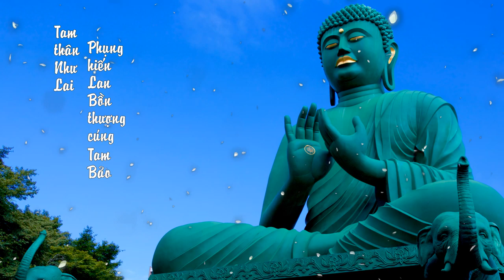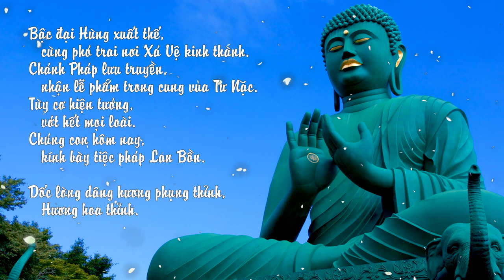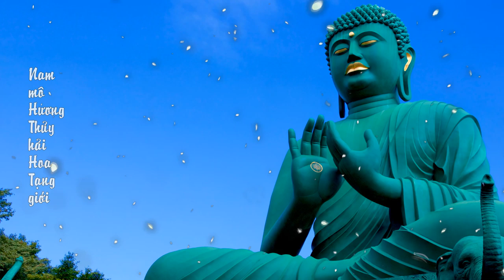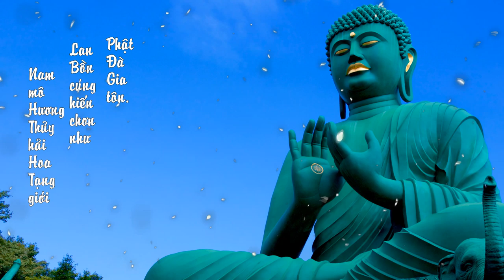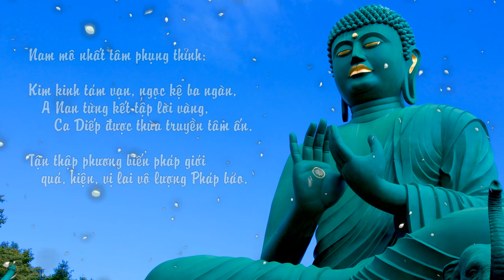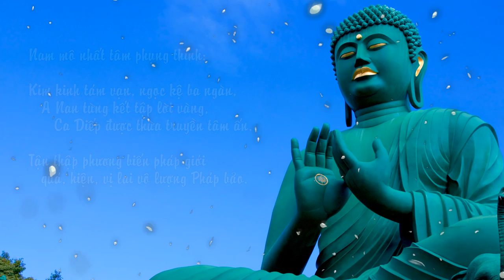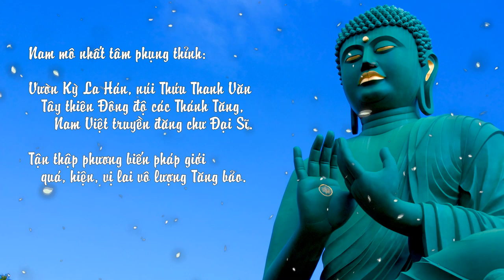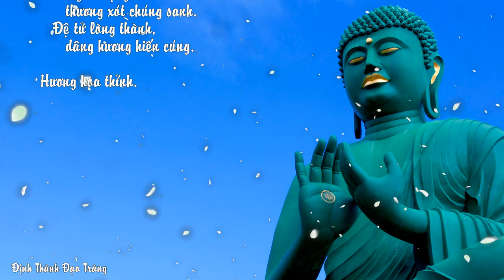Thầy Định Thành -《LAN BỒN HIẾN CÚNG PHÁP》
trích từ 《Vu Lan Bồn Hiến Cúng nghi quỹ》
Mời các bạn cùng lắng nghe đôi lời tâm tình, chia sẻ của Thầy Định Thành về tiết Vu Lan tháng Bảy: